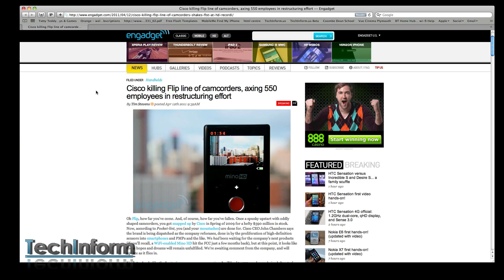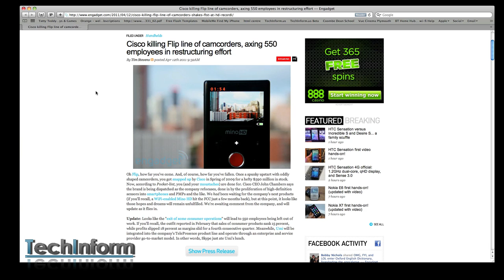BREAKING NEWS!: Cisco, Inc. Closes FlipCam